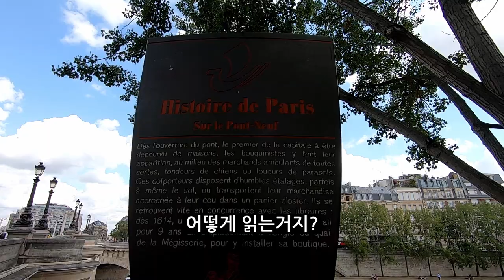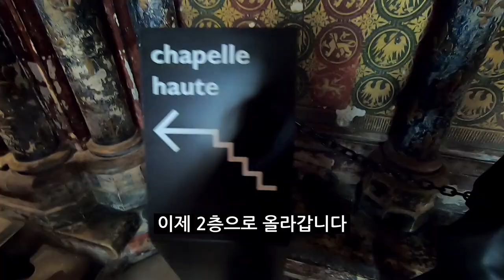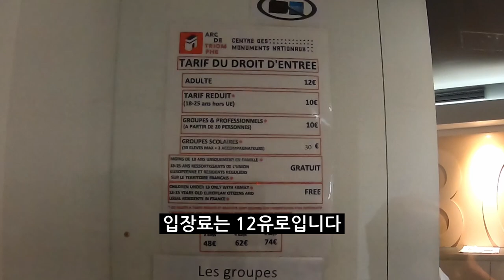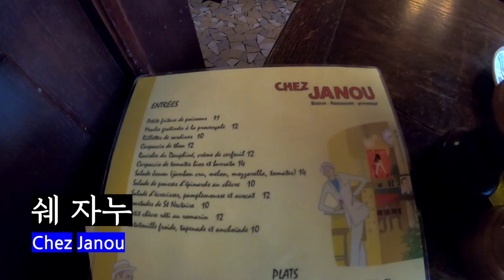딱 하나 빼고 다 좋았던 프랑스 파리 여행! Stop tout! please! The night with Ratatouille In Paris, France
그래도 파리 여행하면서 소매치기 안 당해서 다행입니다.
조심히 여행하세요!